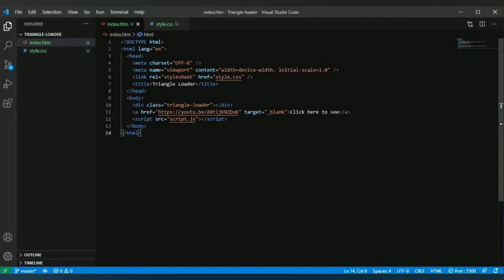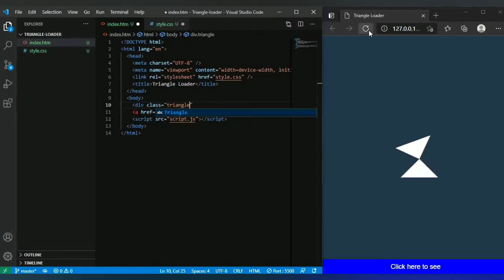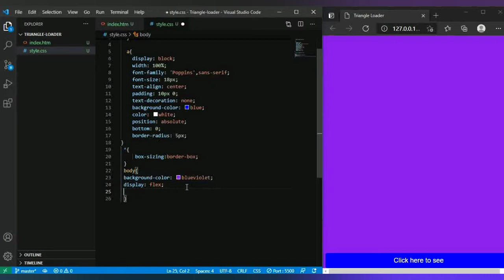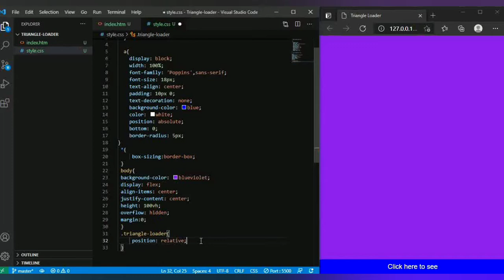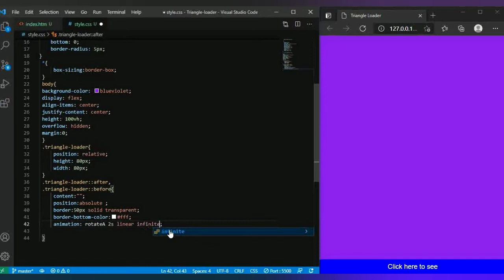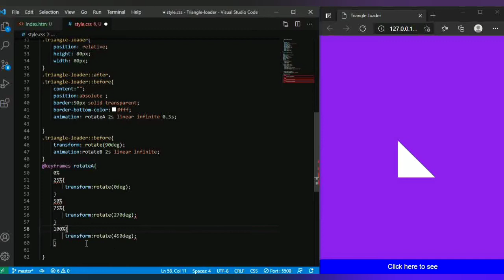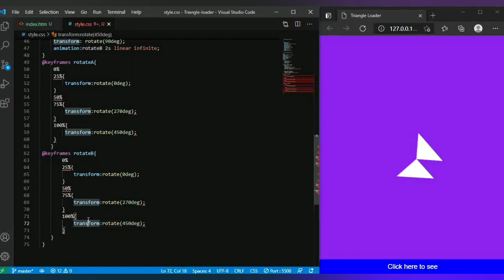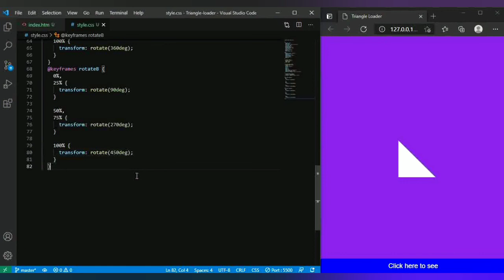Bird-wing loader in few minutes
This video shows how you can make a constructive loader within few minutes by using basic css tricks.